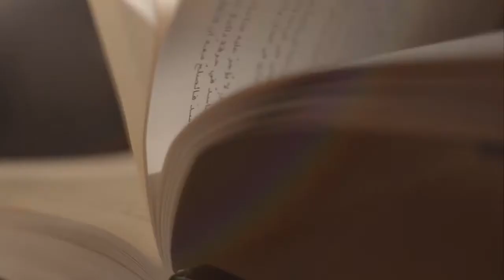مستشفى برجيل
يمثل مستشفى برجيل تلك المؤسسة الطبية الخاصة والرئيسية في أبوظبي التي توفر الرعاية الصحية المتخصصة والمتفوقة على أعلى المعايير العالمية وضمن أرقى الأجواء الحميمية لكافة رواد المستشفى من سكان إمارة أبوظبي.

شرَع المستشفى أبوابه لاستقبال المرضى في شهر أبريل 2012 كمستشفى للرعاية الصحية الثالثية تحت رعاية دائرة الصحة بأبوظبي. وسيقوم مستشفى برجيل بالانضمام إلى بعض من أفضل المؤسسات الصحية عالمياً لتدعيم مراكز امتيازاته. كما سيعلن عن انضمامه إلى المؤسسات العالمية الرائدة في علاج أمراض القلب والسكري والطب الجيني.

وقد حصل مستشفى برجيل على شهادة اعتماد اللجنة الدولية المشتركة (JCI) لجودة الخدمة الطبية في يونيو 2013 - وذلك بعد 15 شهرا من بدء عملياته. وبفضل مراكزه الطبية المتميزة فإن المستشفى يتعاون حالياً مع بعض من أفضل مؤسسات الرعاية الصحية في العالم وبات اليوم مركزا طبياً معروفاً يستقبل العديد من الحالات المرتبطة بأمراض القلب والأوعية الدموية، جراحة العظام، طب العيون، طب الأطفال، أمراض النساء والتوليد، الأمراض التناسلية والعديد من التخصصات التي تحتاج إلى تقنيات وجراحات المناظير المعقدة.

يمتاز المستشفى باحتضانه صيدلية داخلية كاملة التجهيزات، يقوم عليها فريق من الصيادلة الخبراء للوفاء بكافة احتياجات المرضى على مدار اليوم. كما يضم في أرجائه مركز لياقة يشمل مركزاً رياضياً وسبا برؤية طبية خبيرة، إلى جانب احتوائه على مقهى ومطعم يقدمان أفضل وأكثر المأكولات الصحية حول العالم. ومع احتضانه لجميع الاختصاصات والخبرات وأكثر التقنيات تقدماً، يقدم برجيل أفضل الخدمات التشخيصية والعلاجية، فضلاً عن الجوانب الوقائية للعناية الصحية